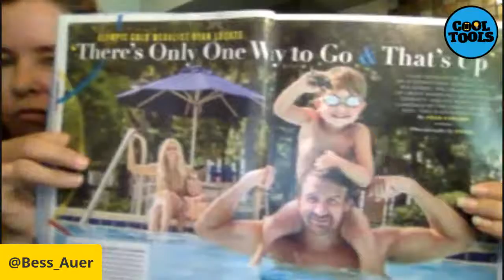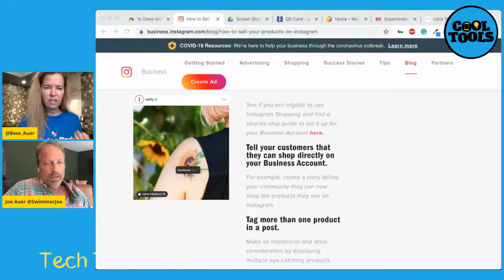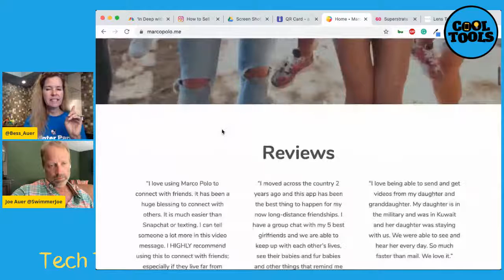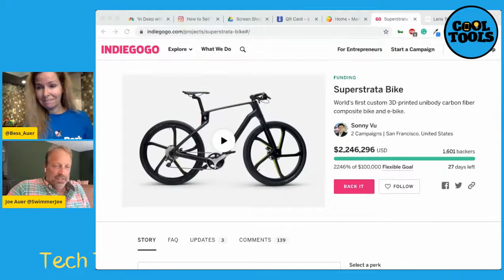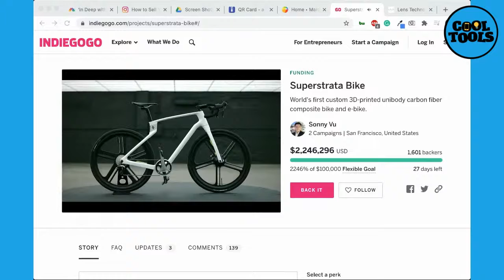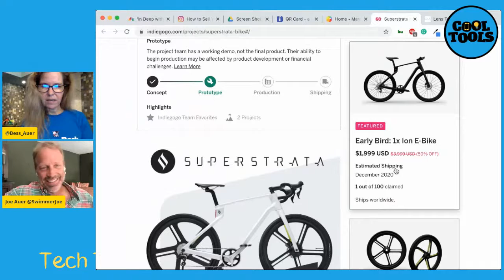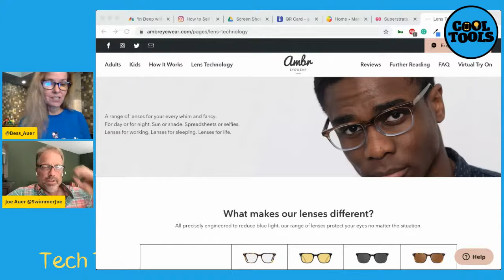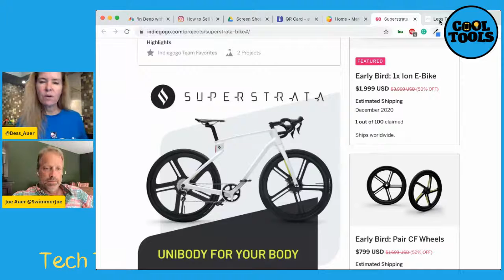Cool Tools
Join Bess and Joe today as they talk about some cool coaching and business tools. Sell swim packages right on Instagram, discover how the QR code is making a comeback and how it can help you grow your team, plus other tools. Today at 2 pm.